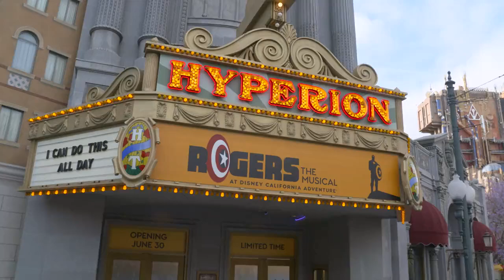Rogers The Musical ( Extractos) en Disney California Adventure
El Musical de ROGERS estará disponible este verano en el parque Disney California Adventure en Disneyland